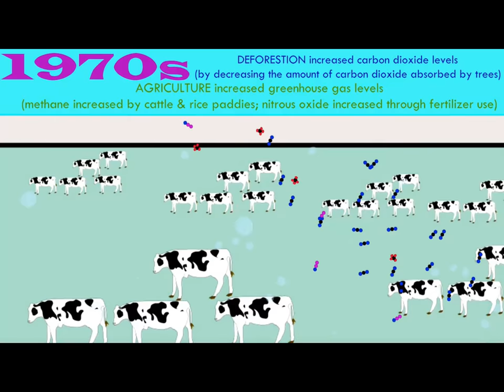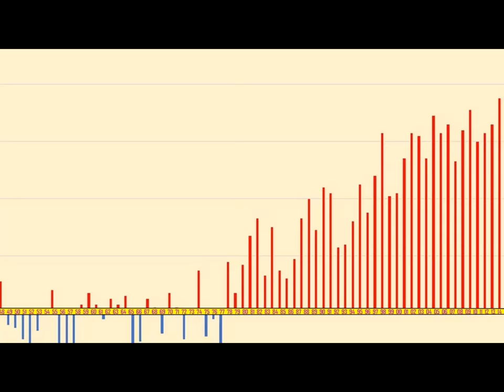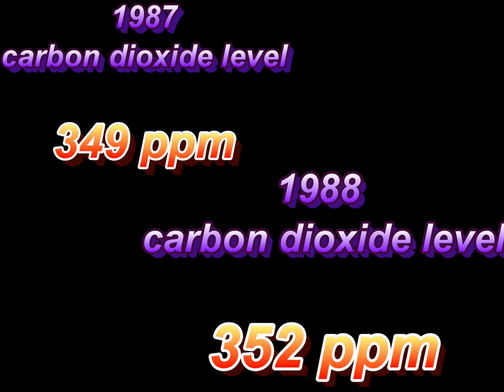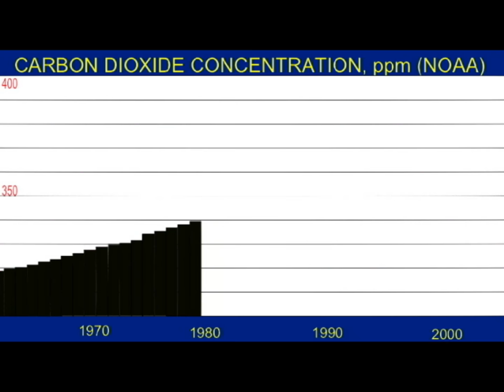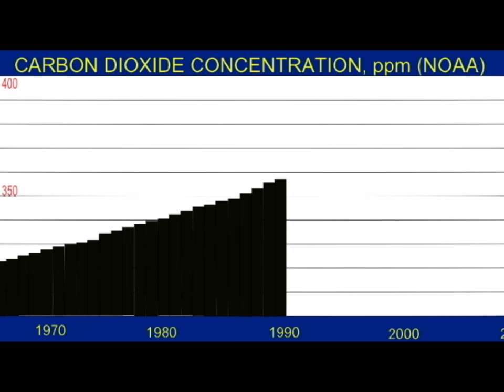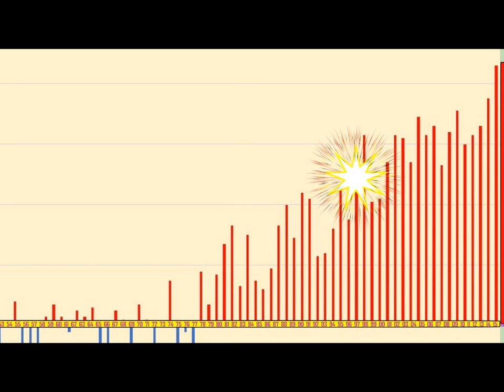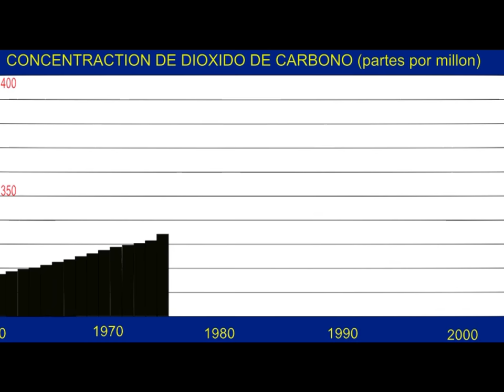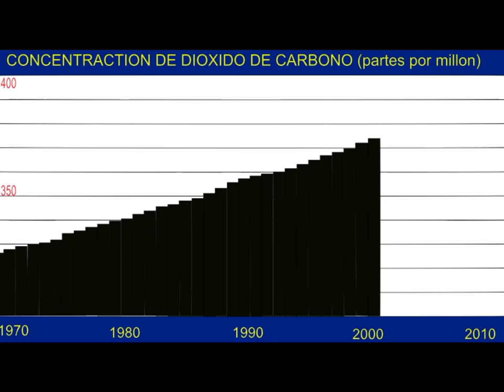el nivel de dioxido de carbono esta subiendo